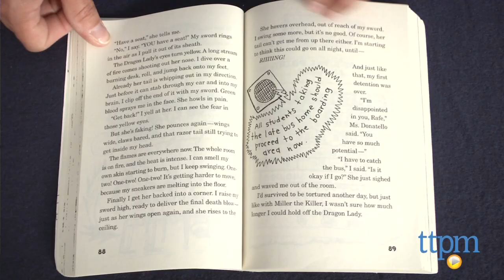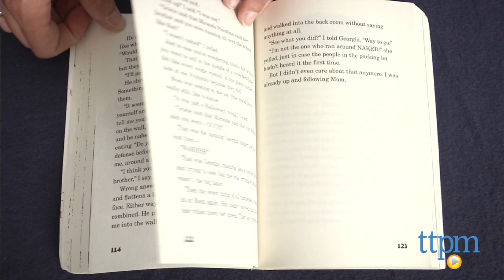Middle School: The Worst Years of My Life from Little, Brown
Middle School: The Worst Years of My Life is the first in a series of seven books starring Rafe Khatchadorian, a sixth grader student who is a teacher's worst nightmare. For full review and shopping info

Product Info:
Middle School: The Worst Years of My Life is the first in a series of seven books starring Rafe Khatchadorian, a sixth-grade student who is a teacher's worst nightmare. Rafe's mission for his first year in middle school is to break every rule in the school's Code of Conduct. With his best friend, "Leonardo the Silent" awarding him points for every rule broken, he scores big. Chewing gum in class is 5,000 points! Running in the hallway is 10,000 points, and pulling the fire alarm is the big bounty of 50,000 points! Of course, Rafe's game starts to catch up with him and he ends up expelled from school. While this consequence is warranted, Rafe's artistic talents earn him a spot at an art school in another city. The ending is a twist that sets up the second book in the series.